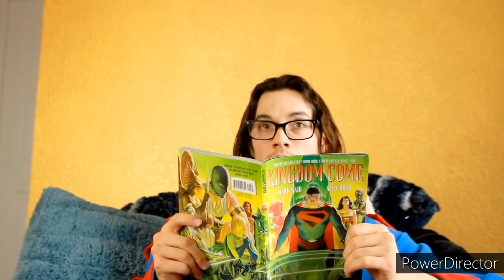Episode 1 : Do It Badly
Kal TV presents the first episode of the show!!  A show made out of love purely for entertainment with actor and astrologer, Kalond Irlanda.  Skits, Musical Performances, and MORE!

Have ideas for the show?  Want to collaborate with me and feat. in it?